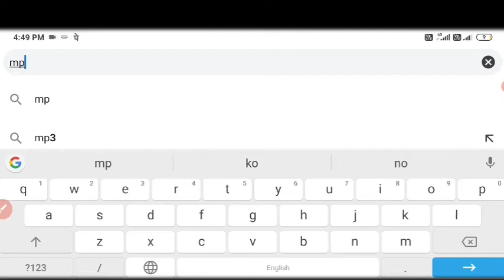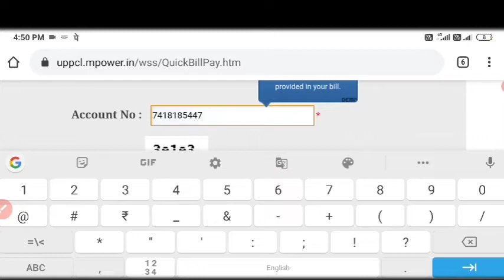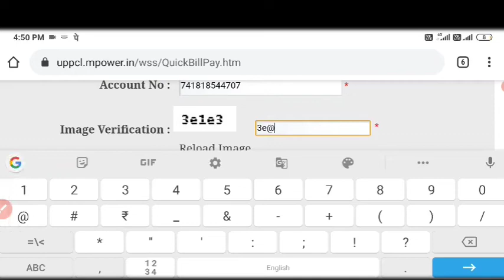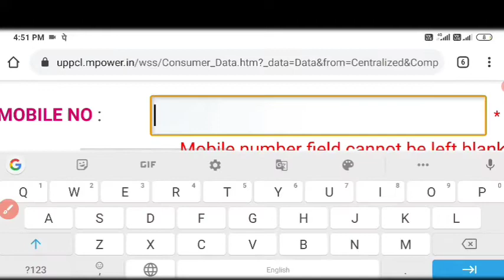बिजली बिल कैसे चेक करें 2022 l Bijli Bill kaise Pay kaise kare l how to pay Bijli Bill in hindi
Hey Guys Aaj ke patthe s video me ki aap Bijli Bill kaise check kare aor kaise pay kare